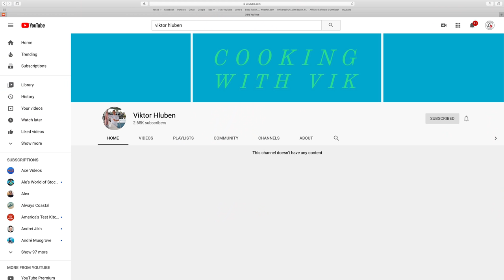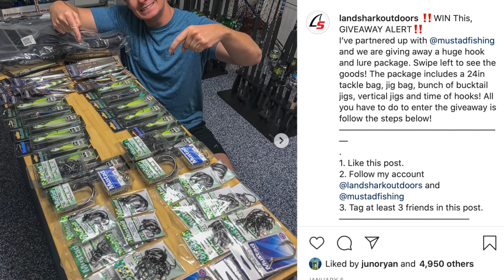Fish CANT Resist LIVE Bait! Catch n cook- Cobia, Dolphin, Snapper, Tuna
I got invited to fish out of Jupiter inlet, Florida with my buddies CJ and Adam Mellusi. We started the day by drifting live sardines out deep for Mahi Mahi (aka Dolphin) and Blackfin Tuna. We caught some jumbo tunas and 1 keeper dorado. Then we headed in to bottom fish for Mutton Snapper and Cobia! Spring fishing offshore can be very exciting and offer multiple species in a single day! Live bait fishing is by far the most productive way to catch this time of year, especially with big Spanish sardines.

use my code "landshark"
code: landshark10